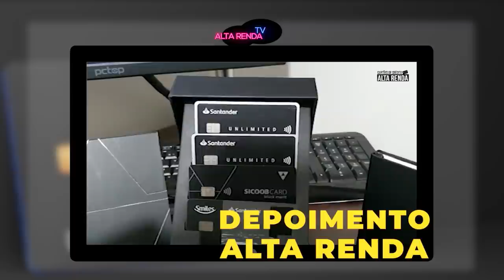💳OS 5 MELHORES CARTÕES VISA INFINITE DE METAL DO BRASIL | QUAL É O MELHOR POR RANKING? BENEFÍCIOS.